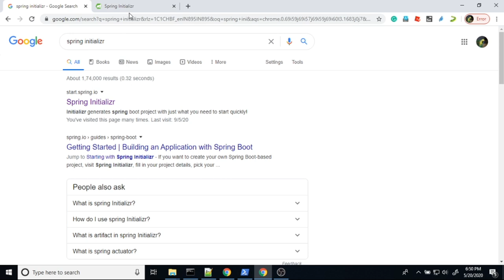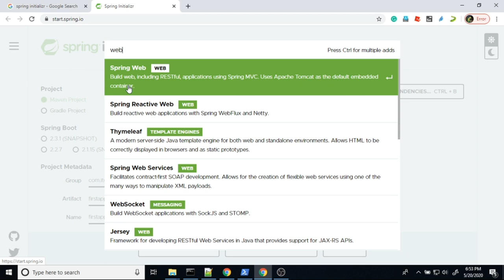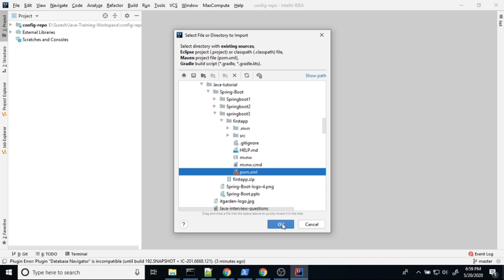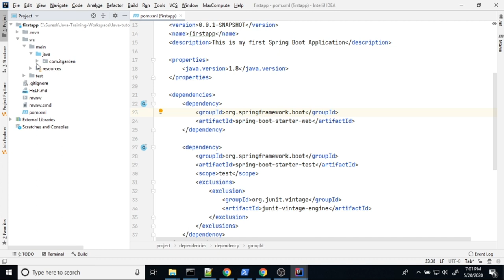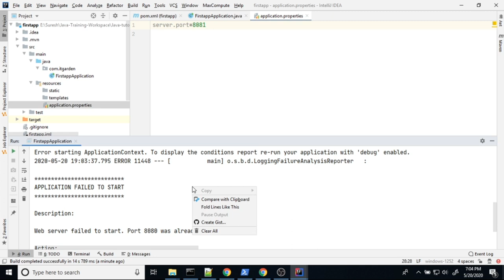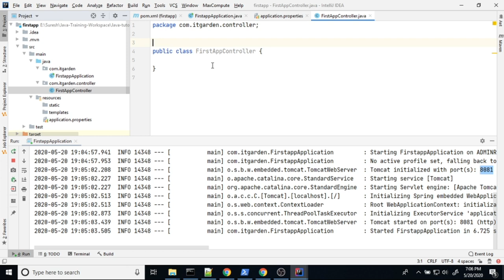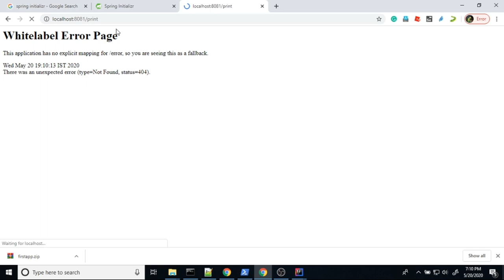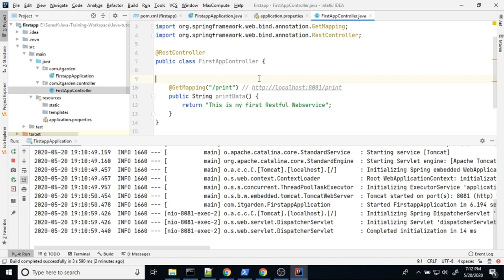Your first Spring Boot Restful Webservice Application for Beginners Session 3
This video explains how to create a brand new Spring Boot Restful Web Application. This video shows how to create a simple Restful Webservice endpoint step by step. If you want to create MVC Web App and Restful Web Application, You should add spring-boot-starter-web Artifact in your POM.XML file. That's it you have done the configuration of your Restful web Application. it is very easy to develop a Web Application or Restful Web Service App using Spring Boot. By adding one artifact, it does all the necessary configurations. You don't have to worry about the configuration. Spring Autoconfiguration feature does all magic for you. For better understanding watch this full video.  This video is very helpful for those who wanted to learn Spring Boot.